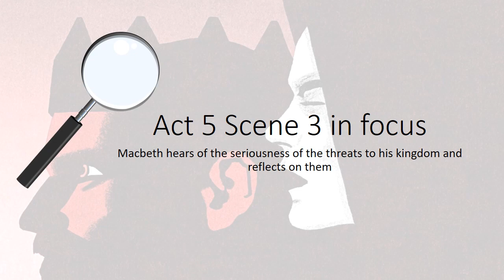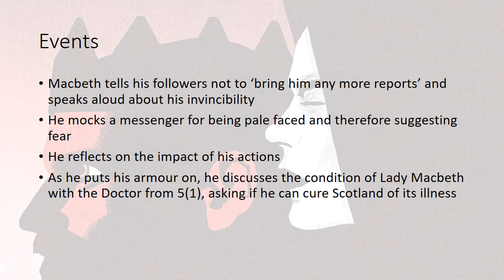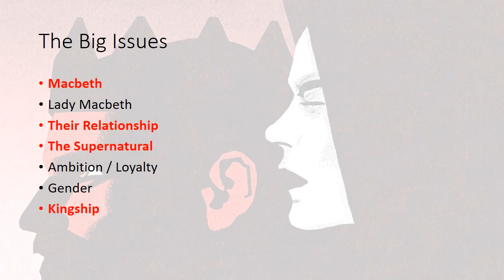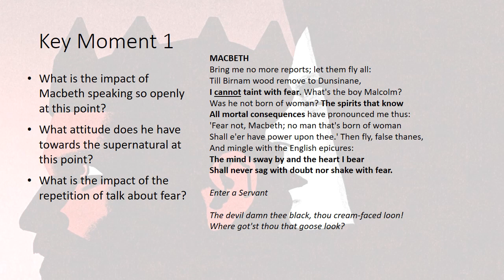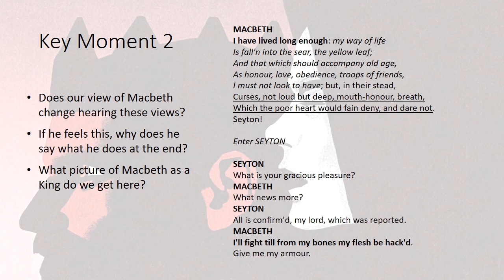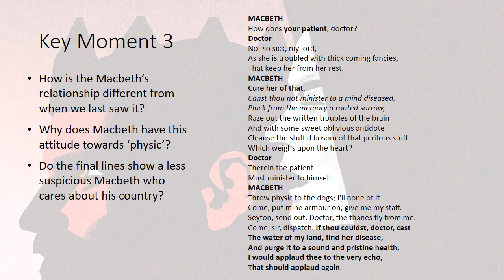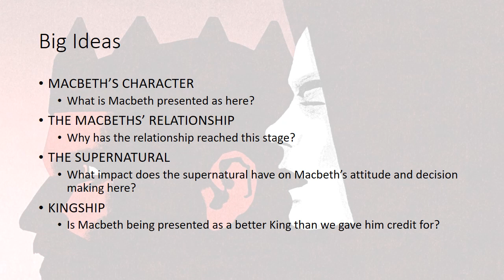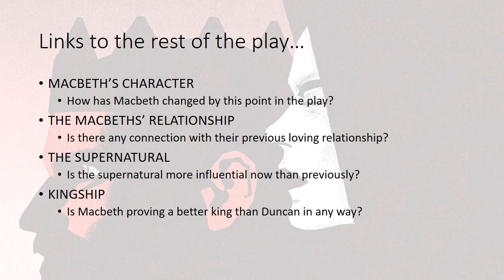Macbeth Act 5 Scene 3 in focus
A detailed look at three key moments from Act 5 Scene 3 of Macbeth and the significance of the scene